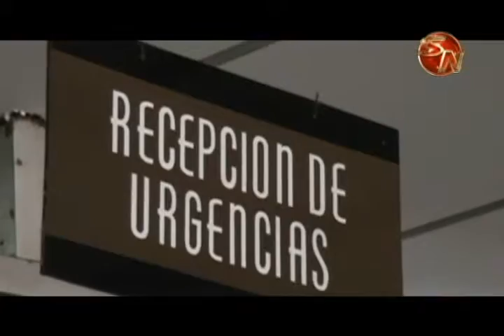Problemas respiratorios aumentaron en un cien por ciento en el cierre de este año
Con el cierre del año también se vinieron las gripes, los resfriados y los problemas respiratorios en el cantón de Pérez Zeledón, desde la semana anterior el número de casos aumentó de manera considerable y llamó de inmediato la atención de las autoridades de salud